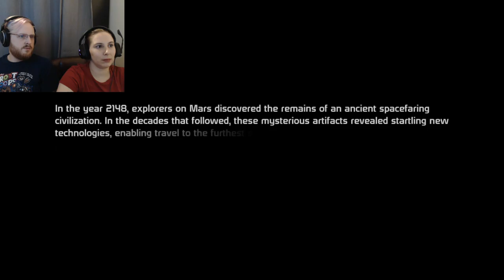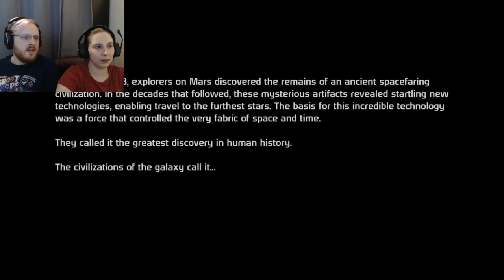We're Doing MASS EFFECT Wrong - Part 1